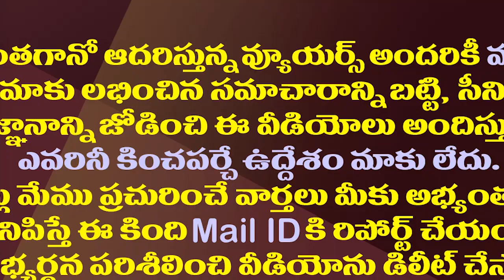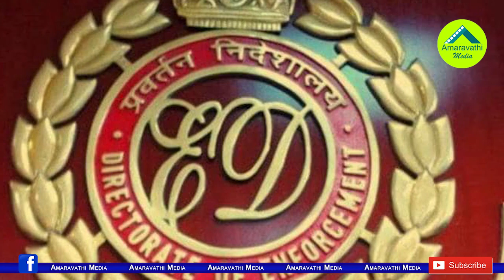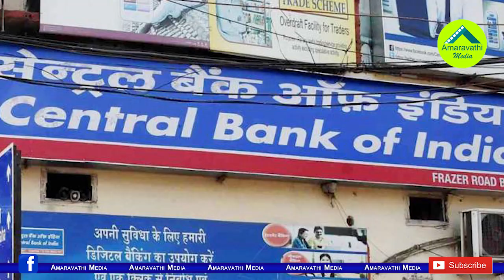మనీ లాండరింగ్ కేసులో సుజనా చౌదరికి ఈడీ షాక్| Court Summons to MP Sujana Chowdary in Bank Fraud Case